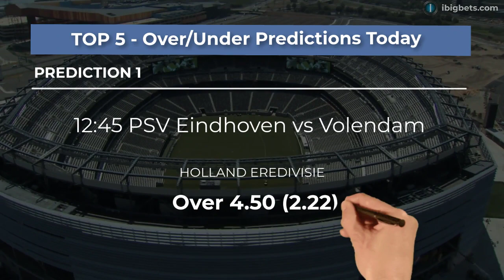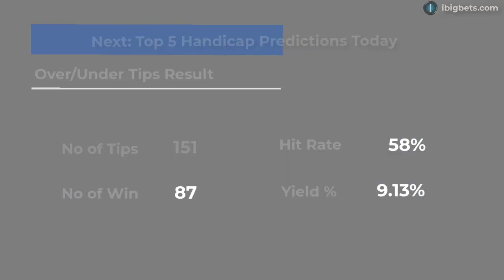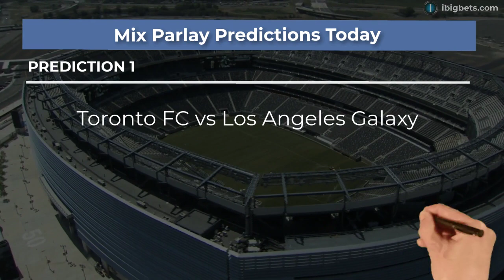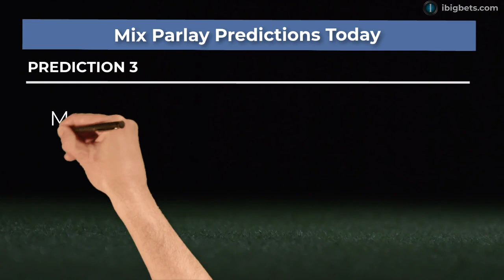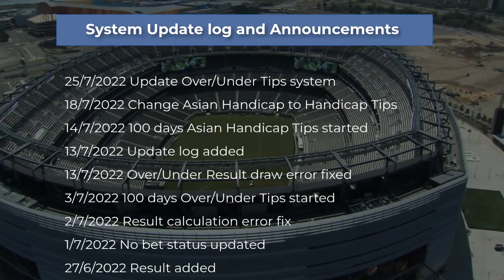【Football Predictions Today 31/08/2022】Handicap Tips Total Odds Win 45.44 - 20/08|SOCCER PREDICT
Free Football Prediction Today 31/08/2022
Best Daily Soccer Predictions & Betting Tips (Pre-market) Challenge
Objective Create or find the high accuracy & profitable football predictions & sure betting tips system.
All tips & system will be review for 100 days. Result will be posted daily
Day 49/100 Football Handicap Predictions | Handicap Betting Tips Today | Handicap picks Today
Day 4 Mix Parlay Predictions today | Football Accumulators Tips Today
 11:59 Kiffen Helsinki vs KaPa betting tips
 Finland Kakkonen betting tips
 13:00 Strasbourg vs Nantes betting tips
 FRANCE LIGUE 1 betting tips
 19:30 Toronto FC vs Los Angeles Galaxy prediction
 MLS prediction
 13:00 Tromso IL vs Stromsgodset prediction
 NORWAY ELITESERIEN prediction
 15:00 Rennes vs Stade Brestois prediction
 FRANCE LIGUE 1 prediction
 12:45 PSV Eindhoven vs Volendam Over/Under betting tips
 HOLLAND EREDIVISIE Over/Under betting tips
 14:45 Viktoria Koln vs Bayern Munich Over/Under prediction
 GERMANY CUP Over/Under prediction
 14:30 Manchester City vs Nottingham Forest Over/Under prediction
 ENGLISH PREMIER LEAGUE Over/Under prediction
 14:45 Napoli vs Lecce Over/Under prediction
 ITALY SERIE A Over/Under prediction
 15:00 Liverpool vs NewcastleOver/Under prediction
 ENGLISH PREMIER LEAGUEOver/Under prediction
 05:30 Oakleigh Cannons vs Sydney FC Handicap betting tips
 AUS FFA Handicap betting tips
 11:30 Lahti vs KuPS Handicap prediction
 Finland Cup Handicap prediction
 14:45 Bristol City vs Huddersfield Town Handicap prediction
 ENGLISH CHAMPIONSHIP Handicap prediction
 15:00 FC Twente Enschede vs SBV Excelsior Handicap Betting tips
 HOLLAND EREDIVISIE Betting tips
 14:45 Viktoria Koln vs Bayern Munich Handicap prediction
 GERMANY CUP prediction
 Toronto FC vs Los Angeles Galaxy prediction
 MLS prediction
 Lille vs Nice prediction
 Manchester City vs Nottingham Forest prediction
 ENGLISH PREMIER LEAGUE prediction
 Bristol City vs Huddersfield Town prediction
 ENGLISH CHAMPIONSHIP prediction
 Bournemouth AFC vs Wolves prediction